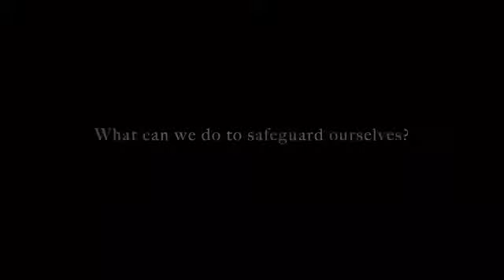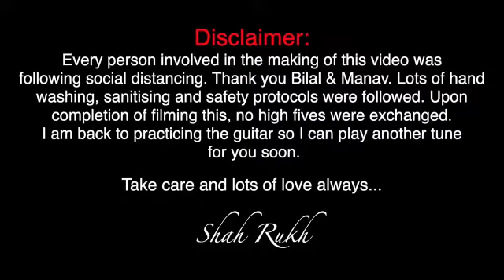Shah Rukh Khan’s Innovative way to spread awareness about Corona Virus.